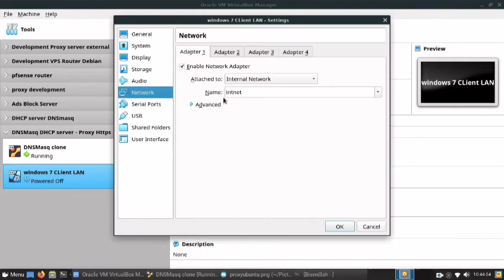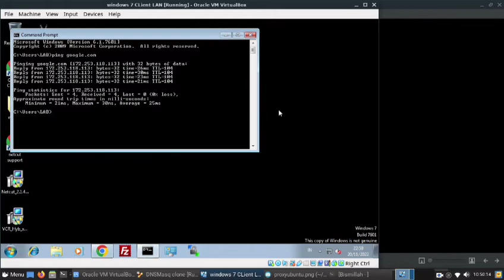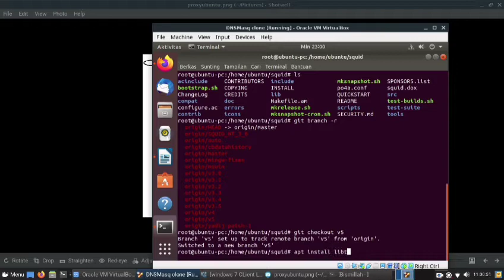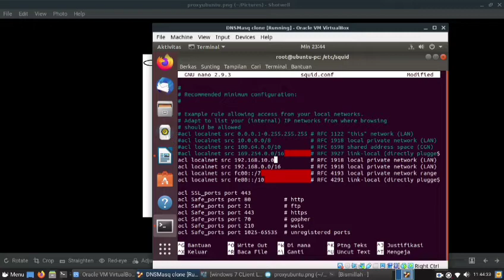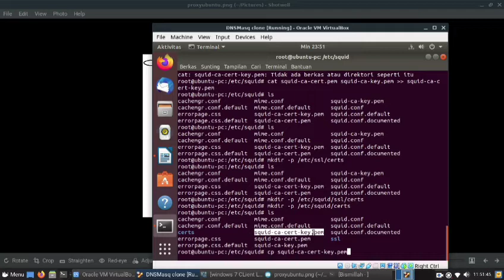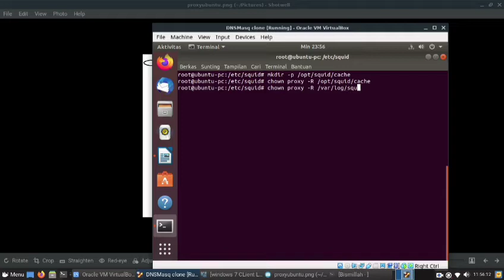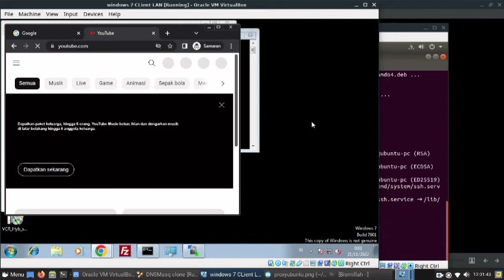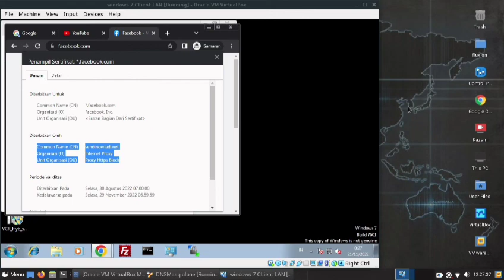squid sslbump ubuntu linux virtualization- tutorial install squid https sslbump